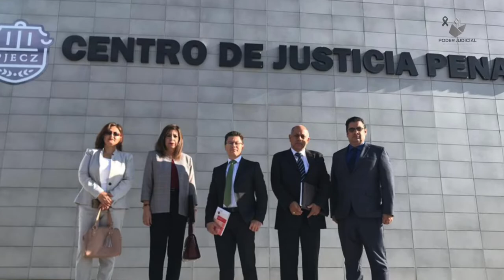Supremo Tribunal de Justicia rinde homenaje póstumo a la Magistrada Edna Edith Lladó Lárraga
Teniendo como sede el Salón de Pleno del Supremo Tribunal de Justicia, los magistrados y magistrada que conforman el Pleno del máximo órgano de impartición de justicia del Estado, rindieron un respetuoso homenaje póstumo a la trayectoria de la Magistrada Edna Edith Lladó Lárraga.
El Magistrado Presidente Doctor Juan Rojas García, fue el encargado de leer una semblanza de la trayectoria de la Magistrada Lladó Lárraga quien desde 1995 incursionó al Poder Judicial del Estado donde se distinguió por su estudio, disciplina y superación constante en todos los puestos que ocupó en su carrera judicial.
Posteriormente el Magistrado Presidente de la Sala Penal, Mauro René Martínez de Luna y la Jueza de Control y Juicio Oral Penal, Elvia Cristina López Velarde Valencia, dirigieron un mensaje a la concurrencia con motivo del sentido homenaje.
Finalmente la familia de la magistrada Lladó Lárraga encabezada por su esposo, su hija y sus sobrinos, recibió un reconocimiento póstumo a su trayectoria, de manos del magistrado Presidente.
El homenaje contó además con la presencia de los magistrados de la Sala Administrativa del Poder Judicial del Estado, jueces/zas, proyectistas y personal que colaboraba directamente con la Magistrada Edna Edith Lladó Lárraga.